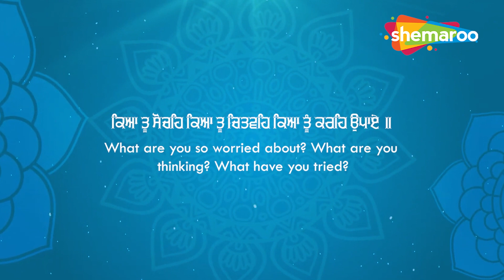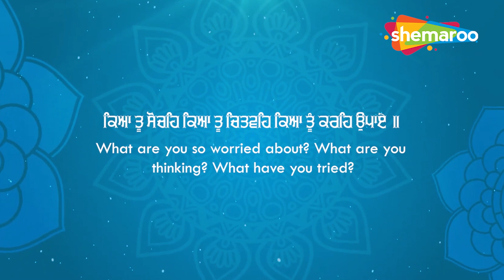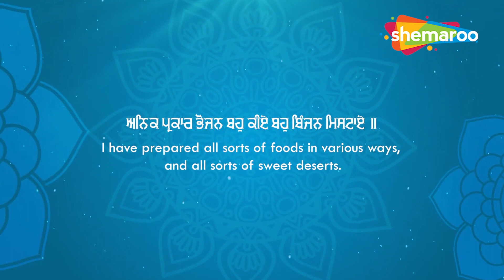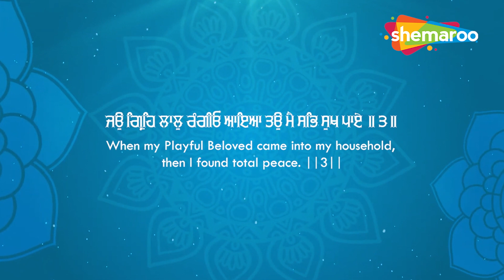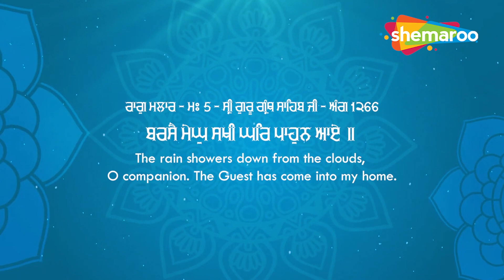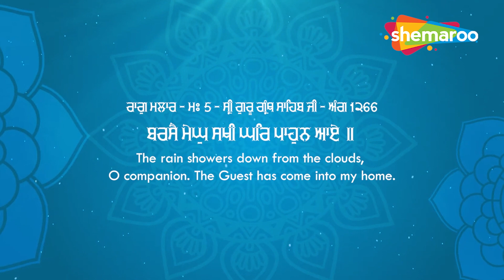New Shabad Kirtan Gurbani 2023 | Barse Megh Sakhi | Bhai Dalbir Singh Ji Hazoori Ragi Darbar Sahib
Shabad - Barse Megh Sakhi
Ragi - Bhai Dalbir Singh Ji Hazoori Ragi Darbar Sahib
Label - Shemaroo

ਜੋ ਜਨ ਤੁਮਰੀ ਭਗਤਿ ਕਰੰਤੇ ਤਿਨ ਕੇ ਕਾਜ ਸਵਾਰਤਾ ॥੧॥ ਰਹਾਉ ॥
Jo Jan Thumaree Bhagath Karanthae Thin Kae Kaaj Savaarathaa ||1|| Rehaao ||
You are the Arranger of the affairs of those humble beings who perform Your devotional worship service. ||1||Pause||
ਧਨਾਸਰੀ (ਭ. ਧੰਨਾ) (੪) ੧:੨ - ਗੁਰੂ ਗ੍ਰੰਥ ਸਾਹਿਬ : ਅੰਗ ੬੯੫ ਪੰ. ੧੬
Raag Dhanaasree Bhagat Dhanna